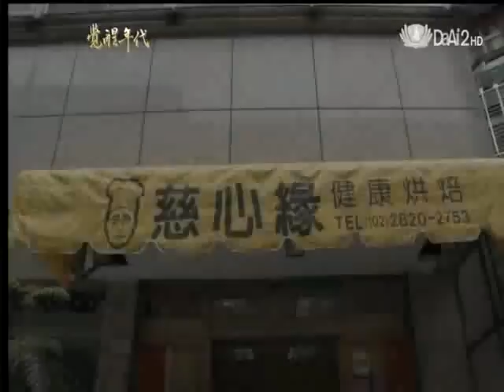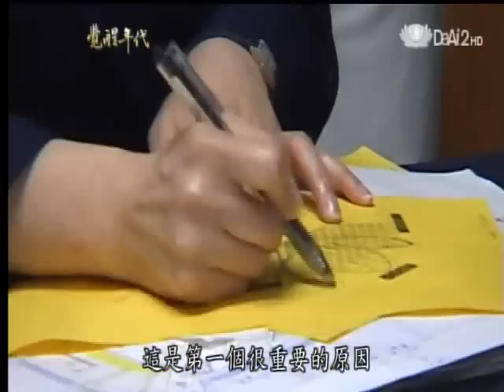20120420《覺醒年代》校園蓮花朵朵開